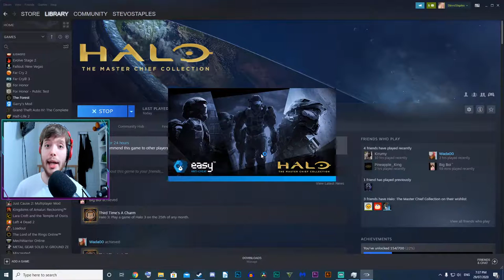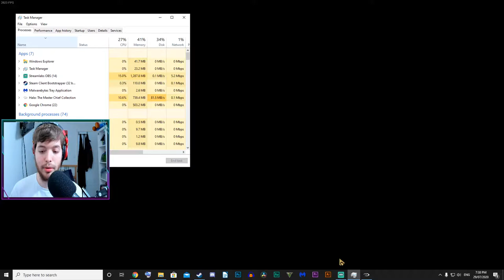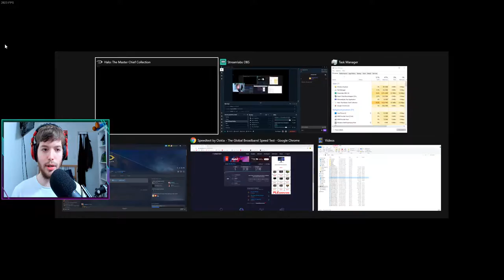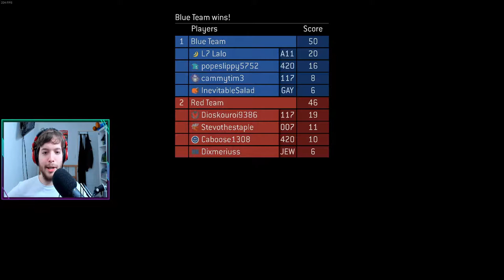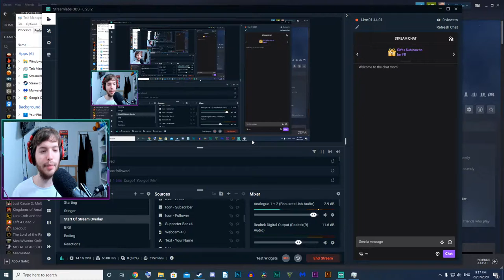Halo MCC Match Night #25 - Lets check out Halo 3 on PC + Multiplayer Fun!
Hello everyone, The Staple is back with another Halo Live stream.Tonight we are checking out Halo 3 PC's release, how stable it is, and I go deeper into my thoughts on Halo Infinite and if the graphics and gameplay will improve in the future. Additionally my PC rig has arrived so expect more streams, more discussions and more videos coming out again! Hope everyone is staying safe out there.